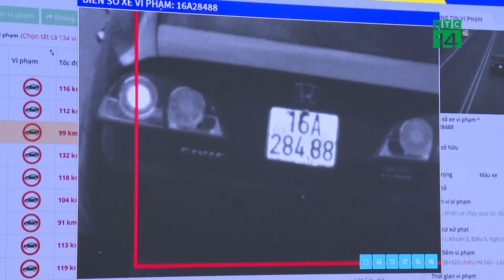Che biển số để tránh phạt nguội: Cần tăng chế tài xử lý| VTC14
VTC14 |Gần đây xuất hiện tình trạng che biển số trên một số tuyến đường để tránh bị CSGT phạt nguội. Hành vi này  không chỉ thể hiện sự trốn tránh tránh nhiệm của một bộ phận người tham gia giao thông mà còn  tiềm ẩn nguy cơ mất ANTT, cũng như các hành vi phạm pháp khác. Nghị định 100 hiện nay cũng đã quy định rõ về mức xử phạt cụ thể đối với vi phạm này. Tuy nhiên, các chuyên gia đánh giá mức phạt vẫn chưa thỏa đáng, điều này sẽ dẫn đến sự nhờn luật và bất chấp vi phạm từ phía người tham gia giao thông.